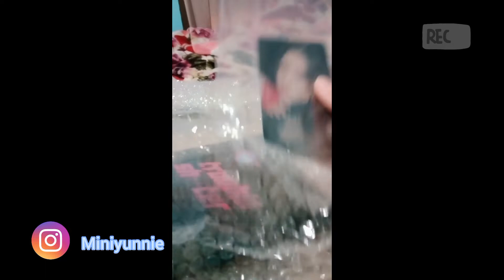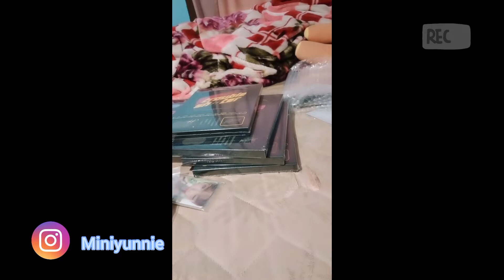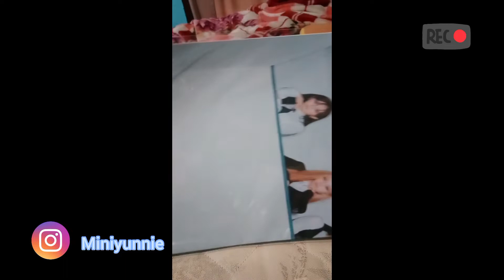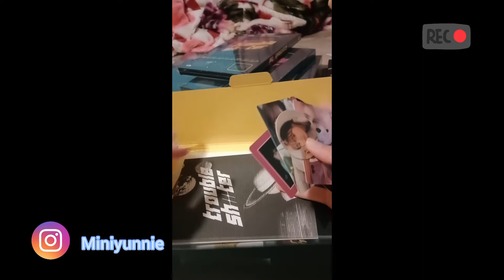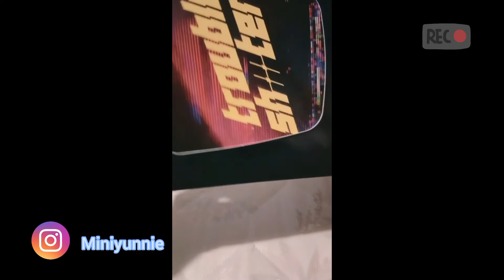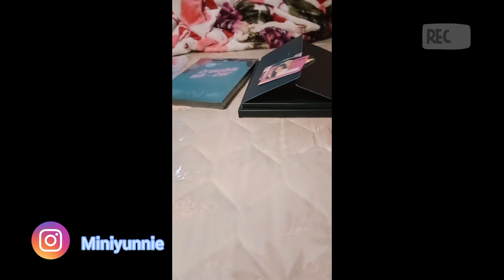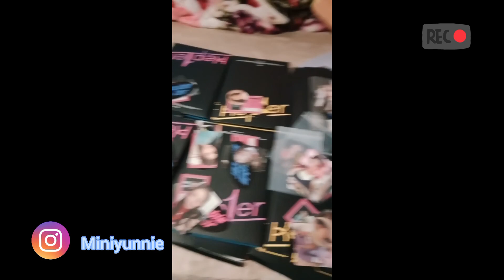unboxing kep1er album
kep1er troubleshooting album